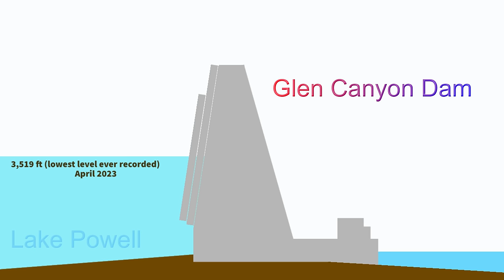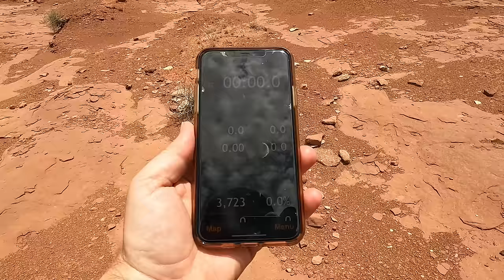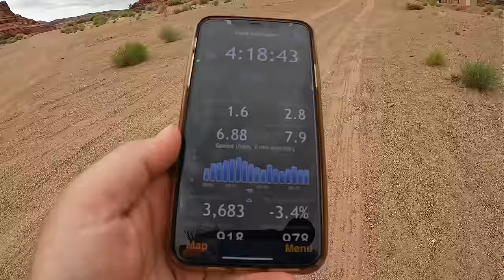I Found This Picture Of Ancient Ruins At Lake Powell in Utah And Tried To Find It In Person!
Audio notes: you may need to adjust volume at 02:40 and 03:28

Video notes:  You will notice that after I figured my mistake in forgetting where the ruin location was, I didn't say anything else.  It was clear to me that the ruin was probably under water again or had been completely washed away.

It's funny how you try and do something one way and then there is an unseen obstacle that makes you go another way.  Has that happened to you?  If this didn't happen to me on this adventure, I probably wouldn't have seen the things that I did!  I guess it's kind of like life :-)

This was one of my most unexpected adventures yet!  It took some planning mostly because of the water levels at Lake Powell.  I knew the ruins I planned to visit had been under the lake water for a long time, so it wasn't clear what their current state would be.  That's why I wanted to do this adventure!

This is my biggest video yet.  It helps me continue these types of trips!

📷Photo Credit : "Fort Moki"  Bureau of Reclamation

▶️Video Timestamps▶️
00:00 Introduction
02:54 Camping
03:28 Drive to Lake Powell
04:19 Beginning the Hike
09:25 Change in Hike Direction
12:52 Waiting Out the Storm
13:26 Surprising Find #1
17:56 Surprising Find #2
21:02 Surprising Find #3
22:22 Where Are You Fort Moki?
24:22 Drone Videos
24:59 Hiking Back to Car
26:05 Jeff Hike Hack™️
26:44 Photo Collage

🥾ADVENTURE NOTES🥾

*some spoilers down below*

🏞️Lake Powell was created in 1963 when the Glen Canyon Dam was completed and started filling.  The dam wasn't officially dedicated until 1966 by  First Lady, Claudia Alta "Lady Bird" Johnson, who was wife of President Lyndon B. Johnson.

It took 16 years for Lake Powell to fill up to "full pool level".  Lake Powell has 1,960 miles of shoreline and covers a massive area in Southern Utah and smaller parts in Northern Arizona.  It's fed by rivers and streams from the states of Utah, Wyoming, Colorado, and New Mexico.

💧Lake Powell water level at the time of this video posted: 3,583.12 ft.
💧Fort Moki Elevation: 3,555-3570 ft. (my own estimate)

💧Lake Powell water level all time low: 3,519.01 ft. (April 2023)
💧Lake Powell water level all time high: 3,708 ft. (July 1983)

🛶The original Hites Crossing was at the junction of White Canyon and the Colorado River.  Moki Fort was just above the very small town.  Now, Hite is a launch ramp that is usually difficult to be at due to water levels at Lake Powell.  The launch ramp is now a ranger station and is located about 5 miles up river from the original townsite of Hite.

🏕️Camping note: I drove about 7 hours from home to a predetermined camping spot.  I chose to camp near a town so I could wake up early the next day, buy food and other things, then make the 100 mile drive to Lake Powell to begin the hike.  I could have easily just drove straight to Lake Powell and found a camping spot that night.  But I wanted to camp close to a town for not only better access to food options, but for safety.

🩹Safety note: I always hike with a satellite messenger/phone device.   I carry plenty of water (usually close to a gallon) and have more than enough food for a few days if in an emergency.

🎵MUSIC🎵